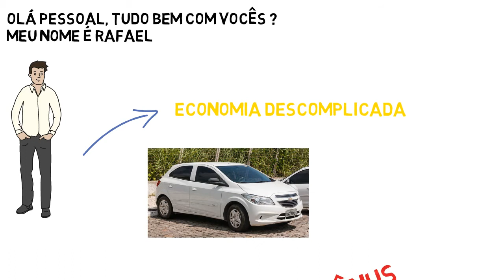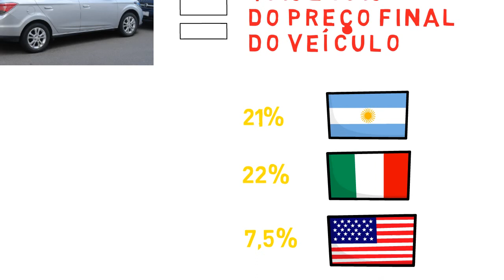Por que o carro é tão CARO no Brasil?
Aprenda a trabalhar em casa com o mercado de afiliados, divulgando aqui na internet produtos físicos e digitais, apenas tendo um computador, um celular – e o melhor disso tudo, é ter a possibilidade de trabalhar em casa

Alta Carga Tributária

Algo que as pessoas percebem é que há uma grande quantidade de impostos sobre o valor de um automóvel zero quilômetro – pois no Brasil é sempre mais caro do que em outros países, inclusive da América Latina.

Algumas da principais taxas cobradas  são o ICMS, o IPI, o PIS, Cofins, Iof, a Cide, ISS, somandos esses impostos vai ter uma variação entre 48 e 53% do preço final do véiculo.

Comparando com outros países, temos 21% na Argentina, 22% na Itália, 7,5% nos Estados Unidos.

Custo Brasil

Lucro maior das montadores

Os lucros das montadoras no Brasil é maior do que em outros países, de acordo com a revista Quatro Rodas, a margem de lucro nas montadoras aqui no Brasil chega a ser o triplo da praticada nos Estados Unidos.

A margem de lucro no Brasil gira em torno dos 10%, nos Estados Unidos apenas 2% e no resto do mundo uma média de 5%.

A diferença de preços de um veículo vendido aqui e no exterior chega a ser 106,3%.

Itens de Segurança
Para atender os padrões internacionais de segurança, os carros nacionais começaram a ter mais itens de série.

Em 2014 passou a ter a obrigatoriedade do AIRBAG dos freios ABS, com isso os carros subiram na época até 8% de seus respectivos valores.

A tendência é aumentar itens de série de segurança em modelos mais básicos. Assim o preço vai ficar cada vez mais elevado.